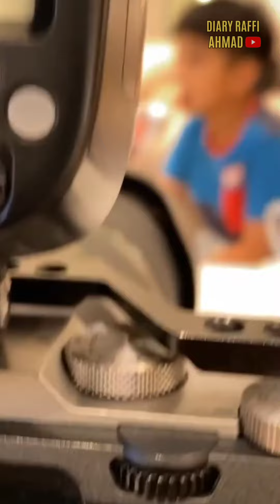NAGITA TANDING TENIS BERSAMA YURA YUNITA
NAGITA TANDING TENIS BERSAMA YURA YUNITA@diaryraffiahmad